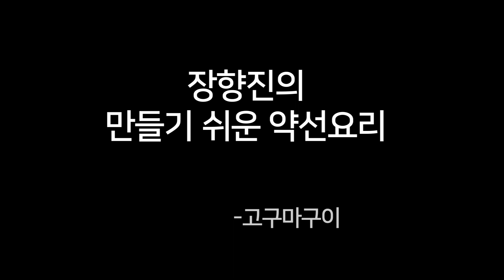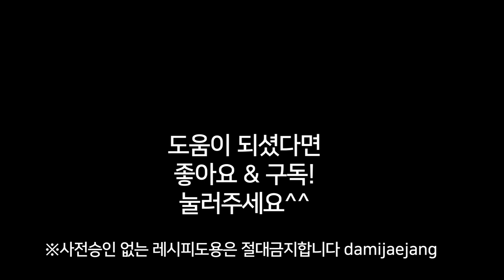[고구마구이]- 고구마를 먹어도 생목오르지 않아요.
고구마에는 클로로겐산과 같은 폴리페놀류가 많고

고구마의 껍질에는  안토시아닌성분이 많은데,
이들 성분은 모두 항산화물질로 알려져있습니다.

항산화 물질은 세포파괴와 노화를 촉진하는 활성산소를 제거하는 효과가 있어 노화방지, 피부미용등에 좋습니다.

그리고 귤이나 사과에는 펙틴이 함유되어있어 청이나 쨈으로 곁들여 먹으면

분해가 잘되어 답답하거나 생목이 오르지 않아 좋습니다.